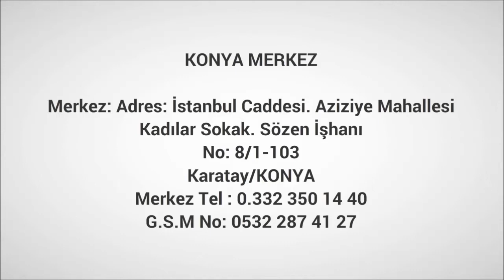ÇEÇENOĞLU Turizm 2015 Nisan Umresi